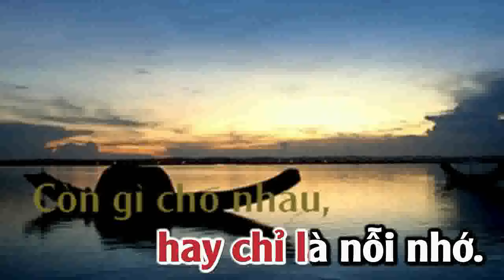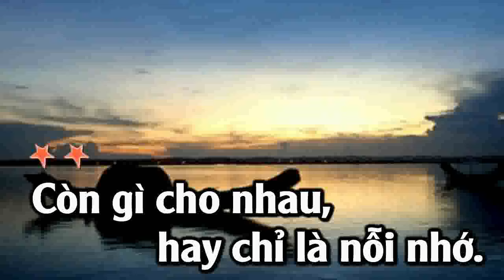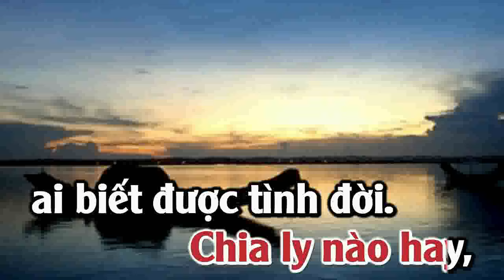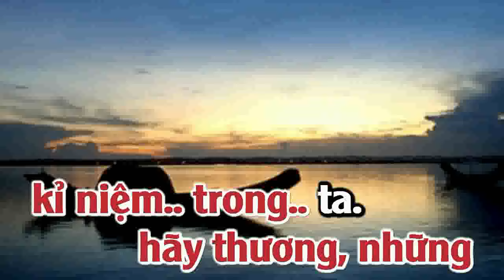THUYỀN XA BẾN ĐỔ - TONE NỮ - KARAOKE 2024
KARAOKE THUYỀN XA BẾN ĐỔ - TONE NỮ (Dm) - @VIETANH MUSIC